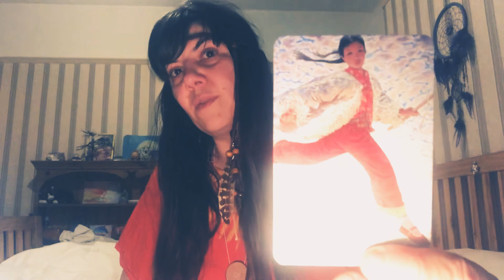Earth🌎Day blessings🙌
✨Dive into the essence of Gaia, Pachamama, Mother Earth, with a mini reading and a little sound bath~ ⭐️🎶
Happy NewMoon too...💙🌑💙